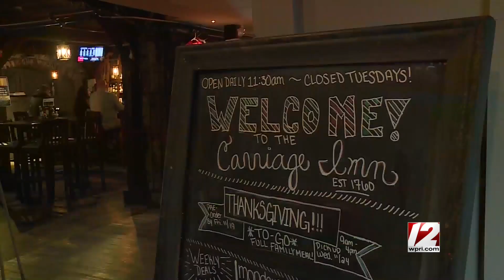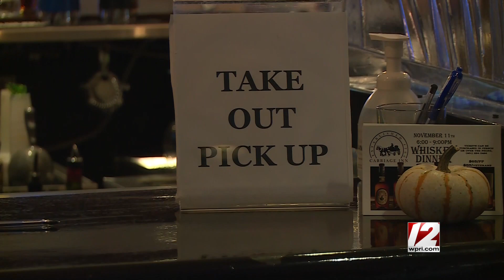October nor'easter topples trees, knocks out power to thousands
Utility crews are working around the clock to restore power to thousands of households and businesses after a nor'easter wreaked havoc on Southern New England.